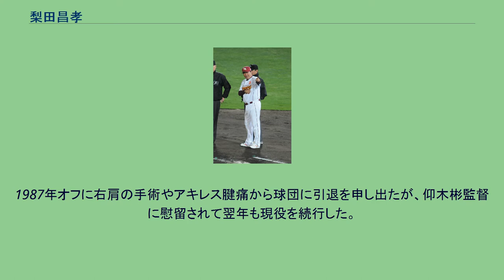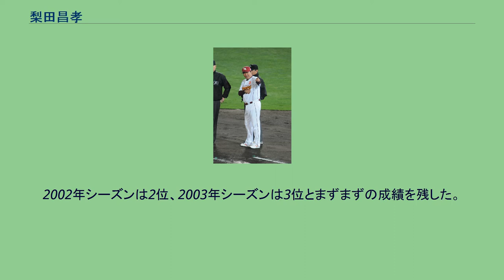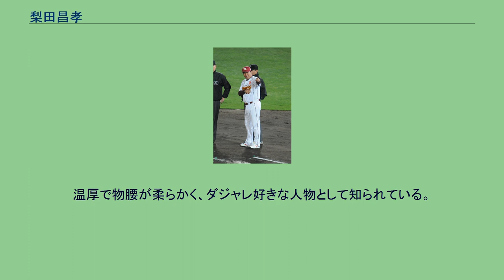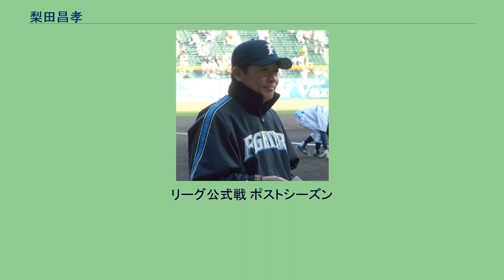梨田昌孝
梨田 昌孝（なしだ まさたか、本名：梨田 昌崇（読み同じ）、1953年8月4日 - ）は、島根県浜田市出身の元プロ野球選手（捕手）、監督、野球解説者、野球評論家。
1984年より登録名を「昌孝」としている。
2004年シーズンをもって消滅した大阪近鉄バファローズの最後の監督であり、選手・監督両方で同球団の優勝を経験した唯一の人物である。
北海道日本ハムファイターズ、東北楽天ゴールデンイーグルスでも監督を務めた。
現在はNHK、日刊スポーツで野球評論家を務める。
愛称は「ナッシー」。
本格的に野球を始めたのは浜田市立第一中学校入学後で、その際は身長順に新入部員の守備位置が割り振られ、高い方から3番目だった梨田は強制的に捕手を任されたという。
また中学野球部の1年先輩に三沢淳がいる。
島根県立浜田高校に進学し、1年秋から捕手として活躍。
1970年春季中国大会県予選決勝に進むが、江津工業の三沢淳に抑えられ敗退。
同年夏の島根大会は準決勝で安来高に敗れる。
1971年は4番打者として春夏の甲子園に出場。
春の選抜は1回戦で坂出商に3-4で惜敗。
夏の全国選手権も、同じく1回戦で池田高に4-5で惜敗。
当時は実家から近い広島東洋カープのファンで、カープからドラフト指名予定である旨を知らされていたが、結局1971年のドラフト会議で近鉄バファローズから2位指名を受けて入団。
1972年から強肩を武器に一軍公式戦デビューを果たす。
1973年は8月から正捕手として起用され、52試合に先発。
1974年は開幕からレギュラーとして115試合に出場する。
1975年には有田修三にレギュラーポジションを譲った。
しかし、打席で両腕を下げて体をクネクネと動かすフォーム『コンニャク打法』を開発し勝負強い打撃を発揮。
1977年から2年間は有田との併用が続く。
1979年には正捕手の座を奪回、球団初のパシフィック・リーグ優勝を経験した。
広島東洋カープとの日本シリーズは、いわゆる「江夏の21球」もあって敗退するが、3試合に先発し、第6戦では3回に大野豊から2点本塁打を放つ（日本シリーズは3勝4敗で広島に敗退）。
1980年には初の規定打席（19位、打率.292）に達し、リーグ連続優勝に貢献。
広島東洋カープとの日本シリーズでは5試合に先発。
第1戦で3安打と活躍するが、その後は1安打に終わりチームも日本シリーズ敗退。
この1979年から1981年までは3年連続ベストナイン、ダイヤモンドグラブ賞（現・ゴールデングラブ賞）を受賞し、その後も長きに渡り近鉄の主力捕手として活躍する。
1986年以降は、肩や打撃面の衰えから山下和彦、古久保健二、光山英和にスタメンを譲る機会が多くなる。
1987年オフに右肩の手術やアキレス腱痛から球団に引退を申し出たが、仰木彬監督に慰留されて翌年も現役を続行した。
1988年に同学年の吹石徳一と共に35歳で現役を引退。
現役最後の安打は、伝説となった『10.19』のダブルヘッダー第1試合の9回表で放った決勝適時打である。
なお最後の試合出場は、同日第2試合、現役最後にマスクを被った延長10回裏の守備であった。
1989年にNHKの野球評論家に就任し、近鉄に復帰するまで務めていた。
1993年シーズンから一軍作戦兼バッテリーコーチとして近鉄に復帰。
1996年シーズンからは二軍監督を務め、2000年シーズンオフに一軍監督に就任。
近鉄は小林繁投手コーチ、真弓明信打撃コーチ（後にヘッド兼打撃コーチ）と梨田の3人を『近鉄男前三人衆』として売り出し、この3人を起用した近鉄百貨店の広告が近鉄沿線の駅ポスターや車内中吊りに掲げられた。
モロゾフのホワイトデー・イメージキャラクターになったこともある。
監督就任1年目の2000年シーズンは最下位に終わったが、2年目の2001年シーズンにチームを史上4度目、球団最後のパ・リーグ優勝に導いた。
同一監督の下で前年最下位から優勝を果たしたのは1975年の最下位から翌年の1976年に優勝した長嶋茂雄率いる読売ジャイアンツ以来。
2001年の日本シリーズの前に、対戦相手であるヤクルトスワローズの若松勉監督とともに写真撮...